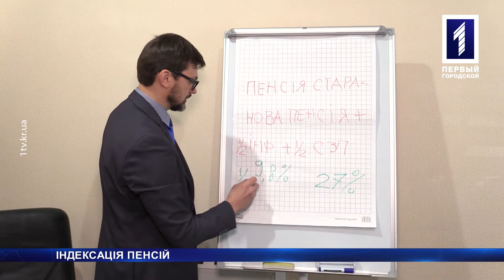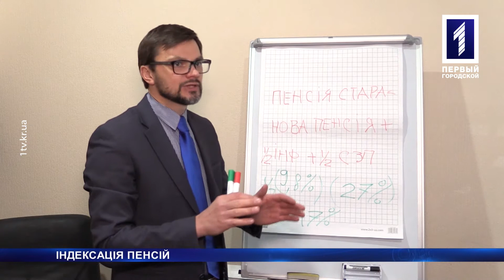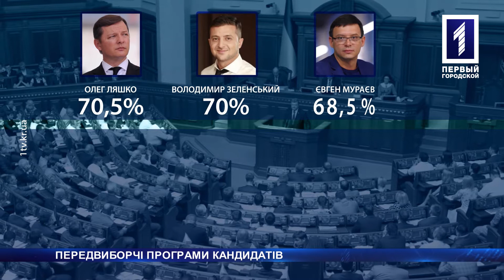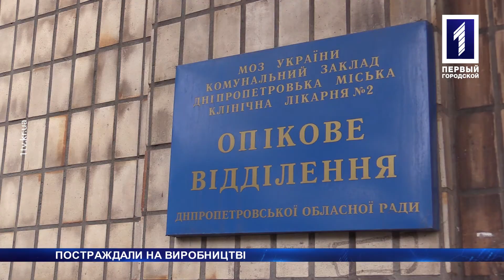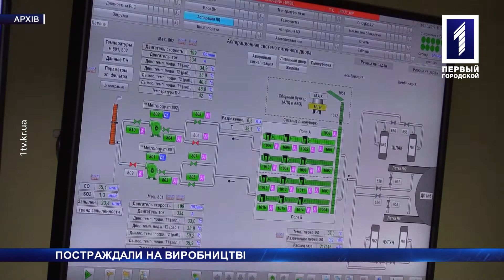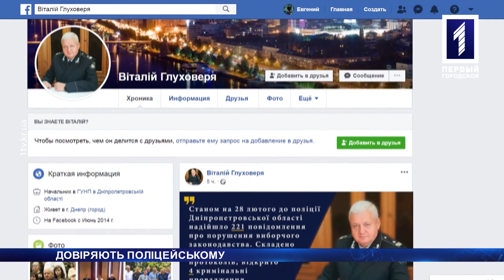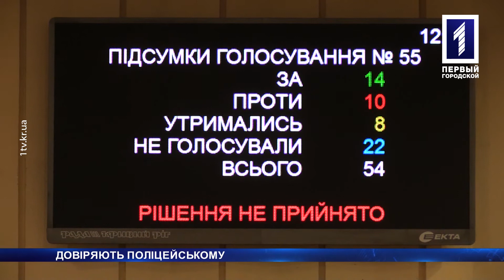Підсумки 25 лютого – 3 березня 2019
Пенсії підвищать – кому і на скільки? Програми кандидатів у президенти: хто чим маніпулює? Четверо людей отримали опіки: що трапилося з криворізькими робітниками. Про це і не тільки дивіться у «Підсумках тижня».